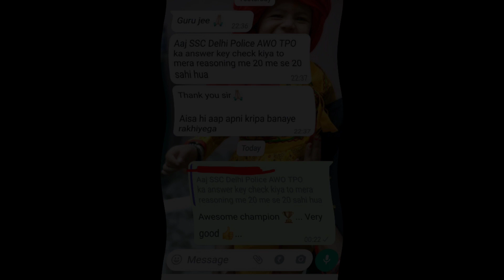The Best Teacher Of Reasoning In The World 🔥😍 | Best Reasoning Teacher Akash Chaturvedi Sir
Best teacher of Reasoning
best teacher for ssc reasoning
best teacher for banking reasoning
best teacher for railway reasoning